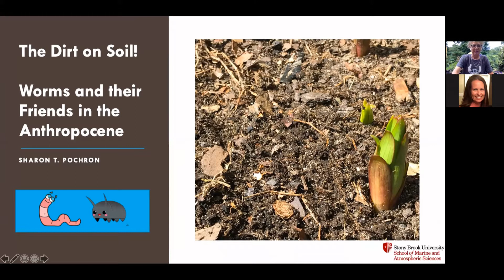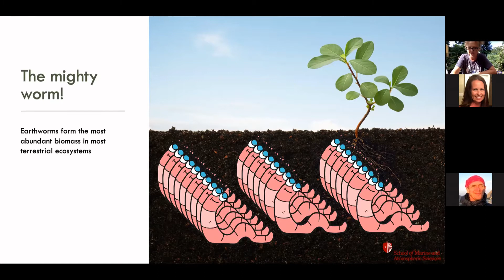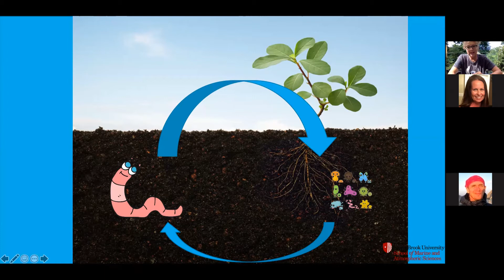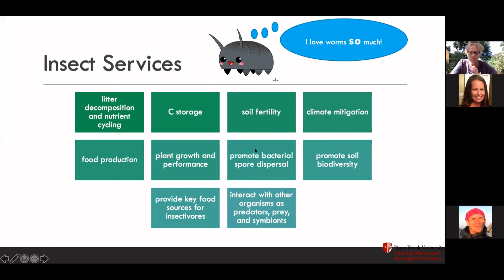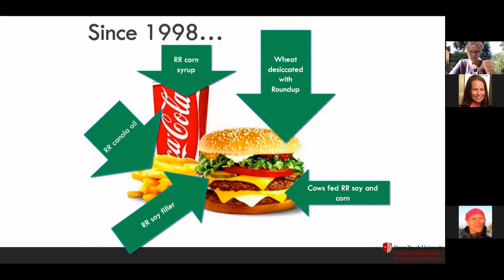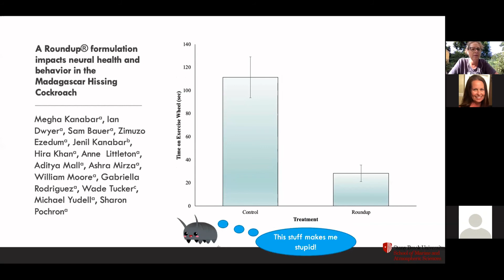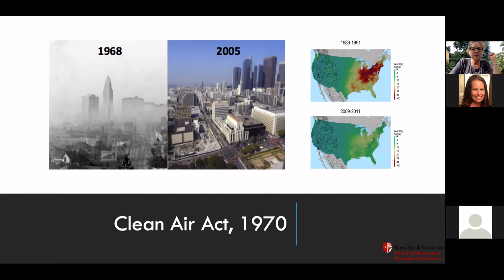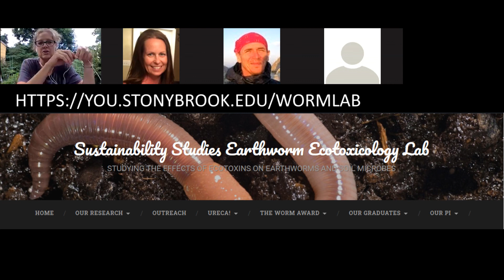SoMAS Summer Talks - The Dirt on Soil: Worms and their Friends in the Anthropocene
Dr. Sharon Pochron, Lecturer and Faculty Director of the Ecosystems and Human Impact Major at the School of Marine and Atmospheric Sciences at Stony Brook University, kicked off the "SoMAS Summer Talk Series," hosted by Admissions. with her July 15, 2020 talk, "The Dirt on Soil: Worms and their Friends in the Anthropocene."